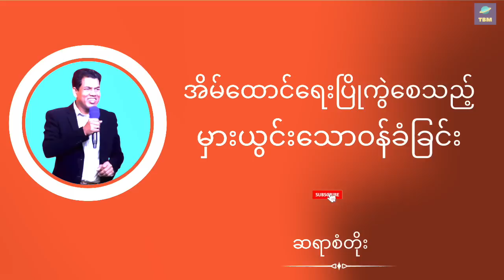ဆရာစံတိုး - အိမ်ထောင်ရေးပြိုကွဲစေသည့် မှားယွင်းသောဝန်ခံခြင်း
ဆရာစံတိုး၏ တရားဟောချက်များ နားဆင်ကာ အတူတကွ ခွန်အားယူကြပါစို့။